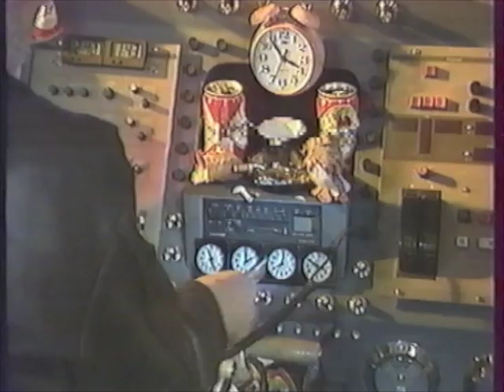Jango Edwards - deaf (heavy-metal rock band parody)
a classic sketch from Jango, performed in a show called "holey moley" at La Cigale (Paris/France) around 1990.